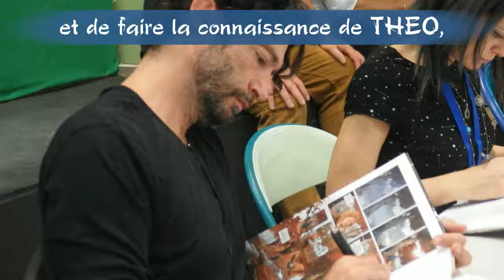quelques photos de Vaisons BDAOC2016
Venze partager nos belese images du festival del BD à Vaison la Romaine, salon de la BD AOC où Carpefeuch aussi mit la Romanité au goût de tous. Sur le BLOG toutes les recettes d'une jolie dégustation.